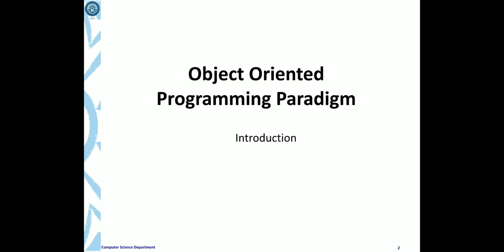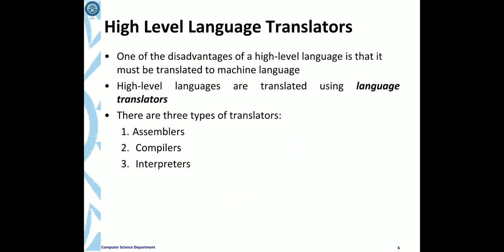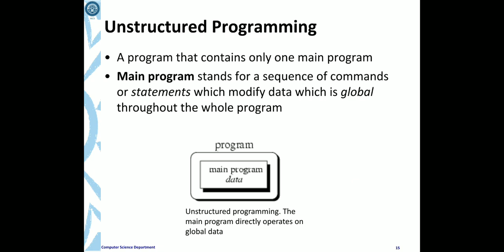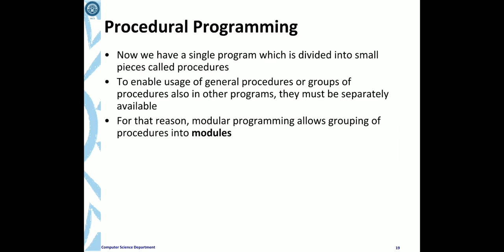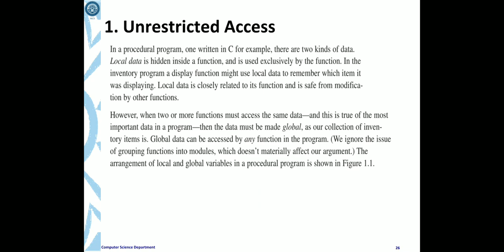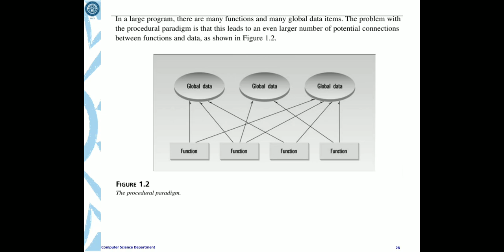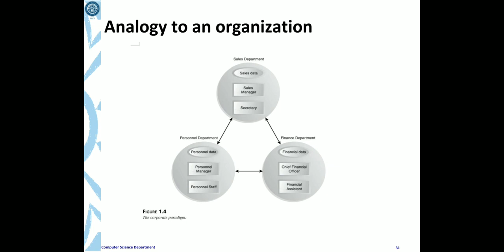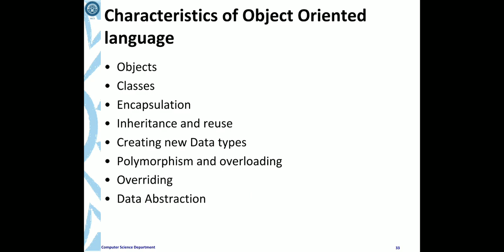IT 3rd OOP